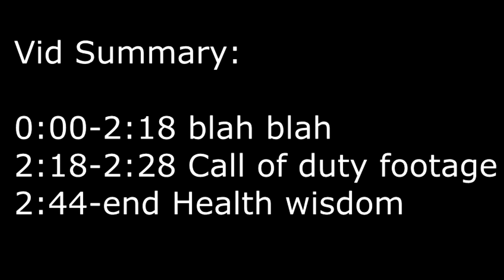Vlog 2: Why a healthy body is necessary for a healthy mind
Another look into the life of a normal human